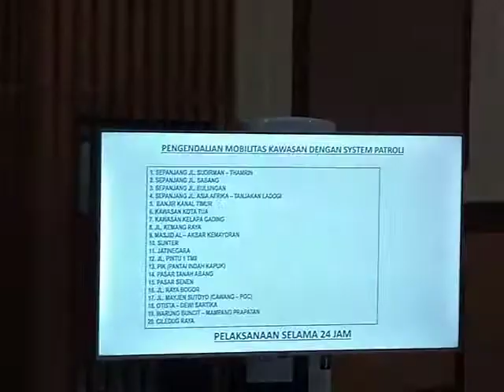Penyekatan PPKM Jakarta Mulai Besok Ditiadakan, Diganti Ganjil-Genap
Jakarta, T383T - Polda Metro Jaya meniadakan penyekatan PPKM di 100 titik mulai besok Rabu (11/8/2021). Sebagai gantinya, pengendalian mobilitas masyarakat saat PPKM level 4 dilakukan dengan sistem ganjil-genap.

Dirlantas Polda Metro Jaya Kombes Sambodo Purnomo Yogo mengatakan, Mulai besok penyekatan di 100 titik akan kita hentikan dan kita ganti dengan 3 cara bertindak yang baru, terkait dengan pengendalian mobilitas. Dalam konferensi pers di Mapolda Metro Jaya, Jakarta, Selasa (10/8/2021) sore.

Dipaparkan Kombes Sambodo, Cara pertama adalah memberlakukan kembali ganjil-genap di 8 titik pukul 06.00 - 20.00 WIB. Aturan ganjil-genap kembali berlaku sesuai SK Kadishub No.320 Tahun 2021 mulai 10 Agustus 2021.

Berikut ini adalah titiknya: Jalan Sudirman, Jalan MH Thanrin, Jalan Merdeka Barat, Jalan Majapahit, Jalan Gajah Mada, Jalan Hayam Wuruk, Jalan Pintu Besar Selatan, Jalan Gatot Subroto.

Cara kedua adalah dengan pengendalian mobilitas kawasan dengan sistem patroli selama 24 jam. Ada 20 titik yang akan dikendalikan dengan sistem patroli ini.

Berikut ini adalah titiknya: Sepanjang Jalan Sudirman-Thamrin, Sepanjang Jalan Sabang, Sepanjang Jalan Bulungan, Sepanjang Jalan Asia Afrika-Tanjakan Ladogi, Banjir Kanal Timur, Kawasan Kota Tua, Kawasan Kelapa Gading, Jalan Kemang Raya, Masjid Al Akbar Kemayoran, Sunter, Jatinegara, Jalan Pintu 1 TMII, PIK, Pasar Tanah Abang, Pasar Senen, Jalan Raya Bogor, Jalan Mayjen Sutoyo (Cawang PGC), Otista-Dewi Sartika, Warung Buncit-Mampang Prapatan, Ciledug Raya

Ketiga adalah pengendalian mobilitas dengan sistem rekayasa lalu lintas. Pengendalian ini akan bersifat situasional.

"Pengendalian mobilitas dengan sistem rekayasa lalu lintas dilaksanakan apabila terjadi kepadatan lalu lintas atau kerumunan masyarakat yang berpotensi menimbulkan pelanggaran protokol kesehatan," pungkas Sambodo.

© Gufron/Agustus2021.